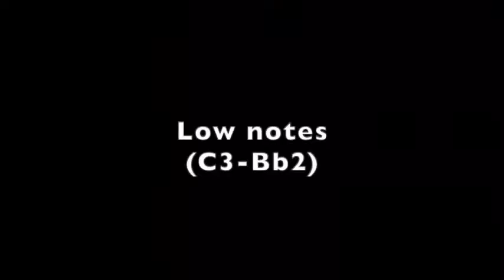Franco Bonisolli's vocal range (Bb2-Eb5)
Bb2: La forza del destino
Eb5: Lucia di Lammermoor